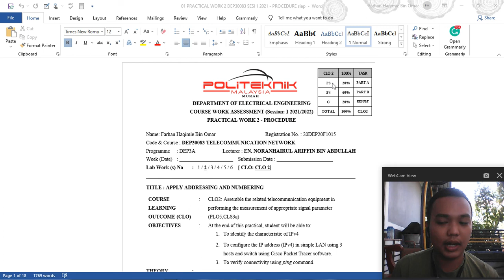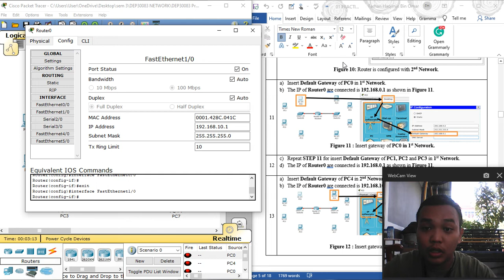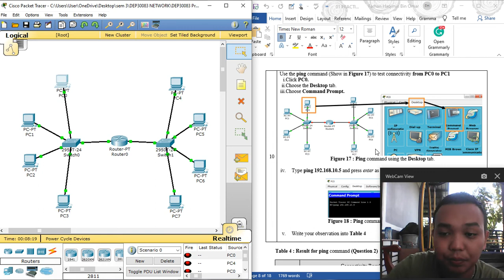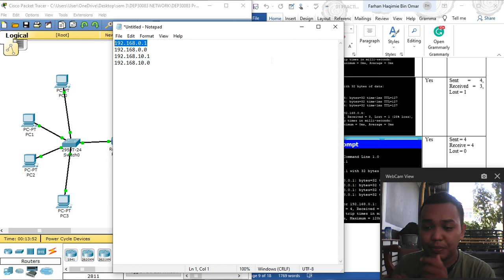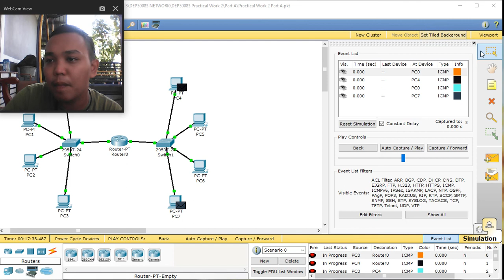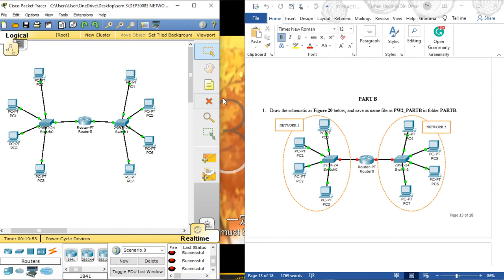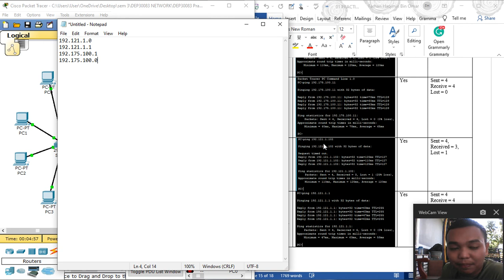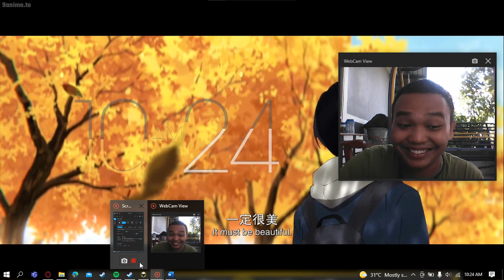DEE30083 TELECOMMUNICATION NETWORK PRACTICAL WORK 2(PART A AND B REVIEW)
COURSE WORK ASSESSMENT (Session: 1 2021/2022)
PRACTICAL WORK 1 - PROCEDURE
DEE30083 TELECOMMUNICATION NETWORK
Lecturer: EN. NORANHAIRUL ARIFFIN BIN ABDULLAH

TITLE: APPLY ADDRESSING AND NUMBERING

COURSE LEARNING OUTCOME (CLO) :
CLO2: Assemble the related telecommunication equipment in performing the measurement of the appropriate signal parameter (PLO5, CLS3a)

OBJECTIVES :
At the end of this practical, students will be able to:
1. To identify the characteristic of IPv4
2. To configure the IP address (IPv4) in simple LAN using 3 hosts and switch using Cisco Packet Tracer software.
3. To verify connectivity using the ping command